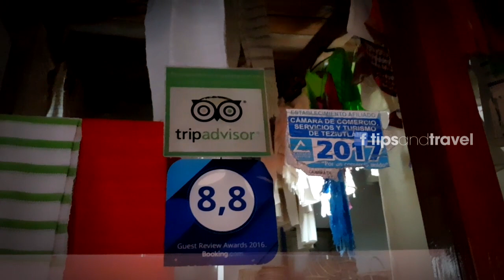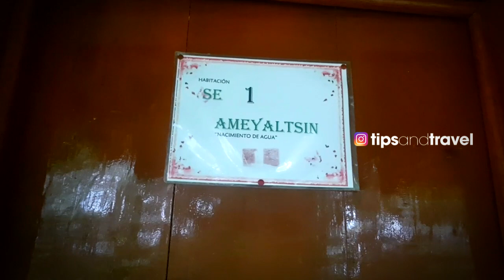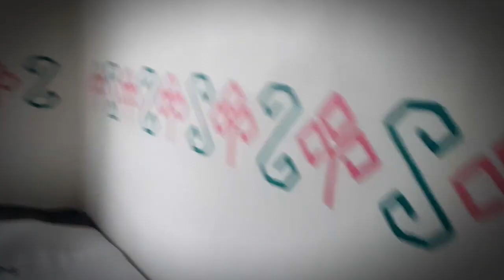Cuetzalan- Pueblo Mágico en PUEBLA - Hotel Taselotzin - Sierra norte de Puebla